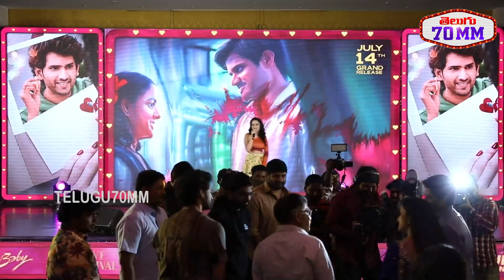Anand Deverakonda Serious Looks Towards Vaishnavi Chaitanya & SKN @ Baby Movie Pre Release Event